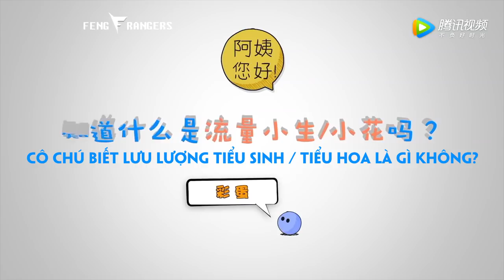[VIETSUB] Các cô chú chọn con rể trong các tiểu sinh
Các cô, các chú, các bác, nói chung là những đối tượng ít để ý đến sâu bít, được đưa cho danh sách các tiểu sinh và tiểu hoa đang hot hit hiện nay. Sau đó các cô chú sẽ chọn ra người nào mình muốn là con rể (hoặc con dâu nhất). Hôm qua vừa thấy đoạn vid thăm dò vui vui này, thấy ngay Hoàng thượng nhà ta trong đó, lại còn được nghe các cô nói lý do chọn 'anh con rể', phải sub liền =))) Đoán xem ai được chọn nhiều nhất nè ~
P/s: mình chỉ sub mấy đoạn chọn các tiểu sinh, ai muốn xem vid full thì xem ở đây
Cre: 阿姨您好
Trans + Sub: Bạc